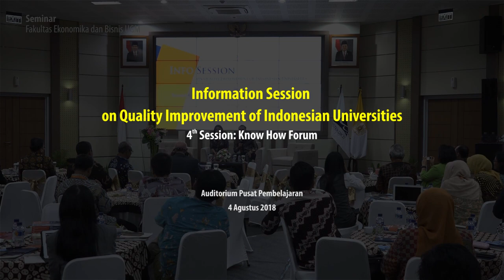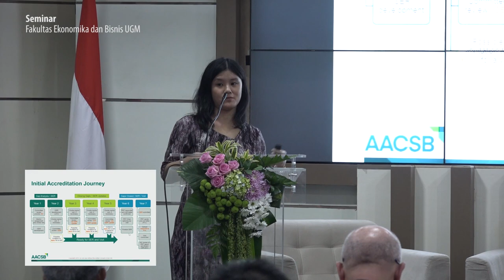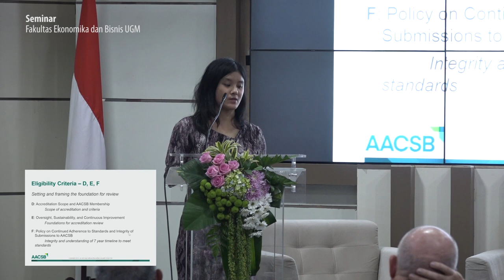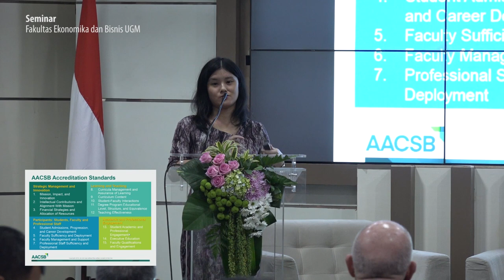AACSB International: Introduction to Accreditation | Liyan Chen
Information Session Seminar
Title: AACSB International: Introduction to Accreditation

4th Session: Know How Forum
0:00 Moderator: Dr. Nofie Iman Vidya Kemal, M.Sc. (Secretary of Office of Quality Assurance at Faculty of Economics and Business UGM)
01:15 Liyan Chen (Manager Accreditation Service Asia Pacific at AACSB International)
37:42 Q & A

Delivered at the Information Session on Quality Improvement of Indonesian Universities, with theme: Toward A Better Quality of Business and Economics Higher Education